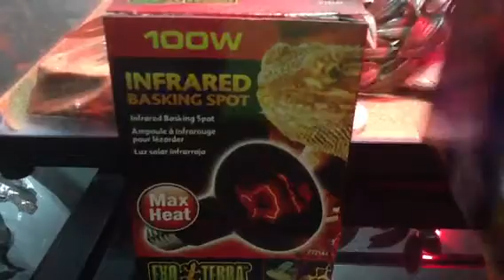Christmas Special part 2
In this video i talk about heating for leopard gecko's and a little about our progress, i'll be checking the comments twice finding out who's entered the contest.don't forget to leave a like we really appreciate it.